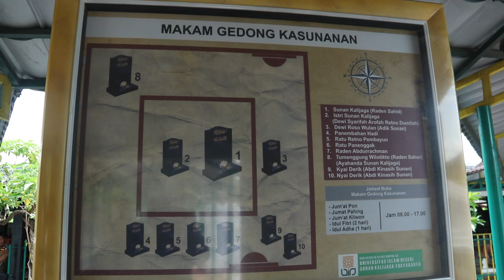MEGENGAN || Sebuah Tradisi Menjelang Puasa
Megengan bersama keluarga besar Bani Munawar